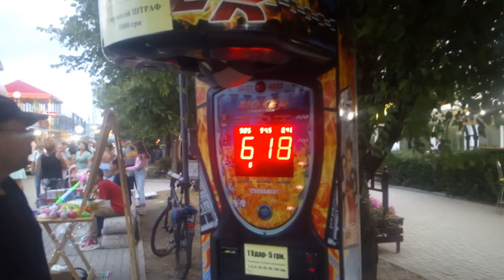Удар правой.Как Вам удар?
Ударил грушу.Выбил 864 из максимальных 946.